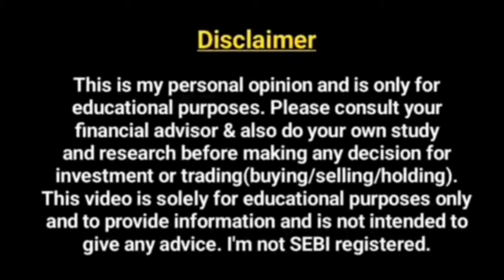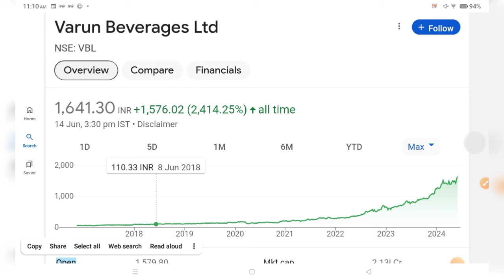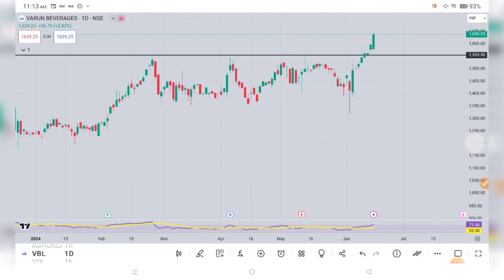स्विंग ट्रेडिंग स्टॉक, Multibagger Company,Big Target,52 Week high Breakout stock, Tech& fundamental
स्विंग ट्रेडिंगसाठी स्टॉक शोधण्याची सोपी पद्धत
technical and fundamental analysis of stock
multibagger stock
swing trading stock for this week
short term trading strategy
short term stock analysis
short term trading stock for this week
short term stock with high returns
short term trading in Marathi
trending stock in India
fundamental analysis for intraday trading
best Nifty 50 stock for sewing trading
fundamental analysis of stock in Marathi
share market tips in Marathi
stock analysis in Marathi
technical and fundamental analysis in stock market in Marathi
शेअर मार्केटमध्ये स्टॉक अनालिसिस कसे करावे
शेअर मार्केटमध्ये चार्ट अनालिसिस कसे करावे
शेअर मार्केटमध्ये टेक्निकल आणि फंडामेंटल अनालिसिस कसे करावे
टेक्निकल अँड फंडामेंटल अनालिसिस example
short term trading साठी स्टॉक कसा शोधावा
सपोर्टला असणारे स्टॉक
52 week high stock trading strategy
52 week high stock कसा बघावा
multibagger stock for long term investment
52 week high  stock to buy
52 week low multibagger stock
52 week high stock NSE
stock market for beginners
share market most important topic
daily trading in share market
share market investment in Marathi
best trading strategy in Indian stock market
52 Week  high swing trading strategy
swing trading knowledge
52 Week high Breakout stock with high volume nse today
52 week high breakout stock चे टारगेट कसे काढतात
52 Week high break out strategy                           52 Week high Breakout trading strategy
technical and fundamental analysis stock market in Marathi
52 Week high multibagger stock